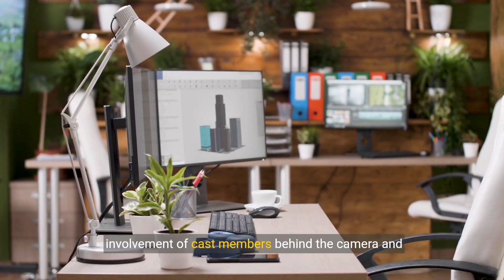The Bear Season 3 Premiere Recap: Carmy's Culinary Struggles